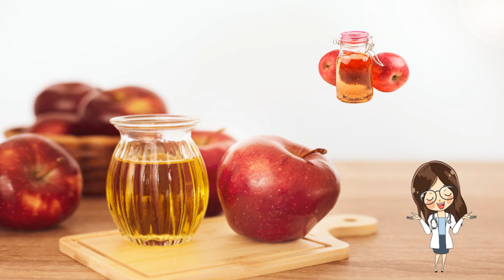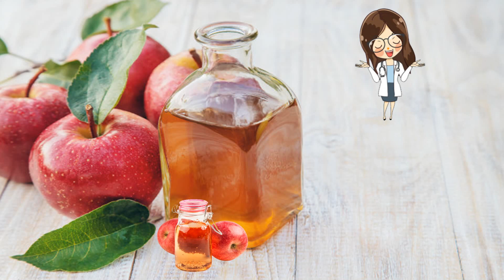Gjërat që nuk duhet të bëni kurrë kur pini uthull molle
Apple cider vinegar has many health benefits, however, its absorption by the body largely depends on how the vinegar is consumed. Some ways of consuming apple cider vinegar can be health hazardous.

Uthulla e mollës ka shumë vlera shëndetësore, megjithatë përthithja e tyre nga organizmi varet shumë nga mënyra e konsumit të uthullës. Disa prej mënyrave të konsumit të uthullës së mollës mund të jenë të rrezikshme për shëndetin.